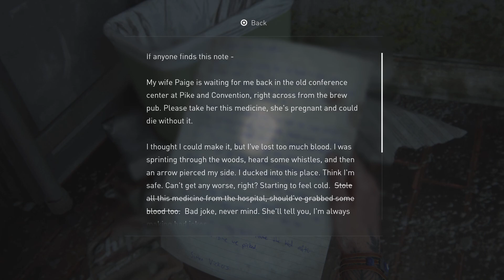The Last of Us Part II Part 20 Seraphites PS5